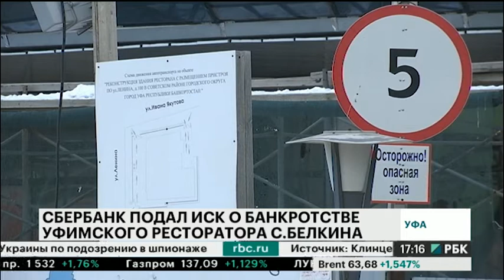Сбербанк подал иск о банкротстве уфимского ресторатора С.Белкина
Уфимский предприниматель Сергей Белкин не исключает мирового соглашения со Сбербанком. "Все будет хорошо, ведем переговоры", - сообщил бизнесмен телеканалу РБК-Уфа и отметил - претензии Сбербанка не к ресторанной группе "Лидер-групп", а к ИП "Белкин".